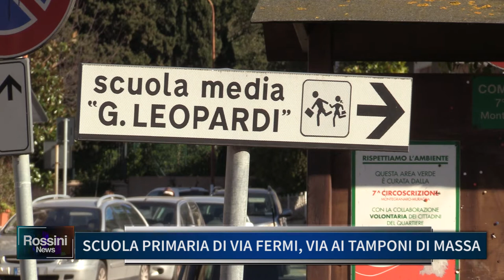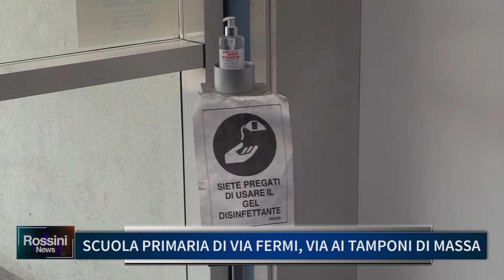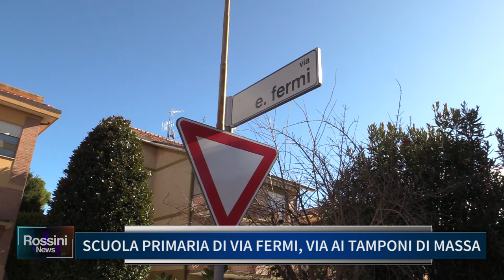SCUOLA PRIMARIA DI VIA FERMI, VIA AI TAMPONI DI MASSA